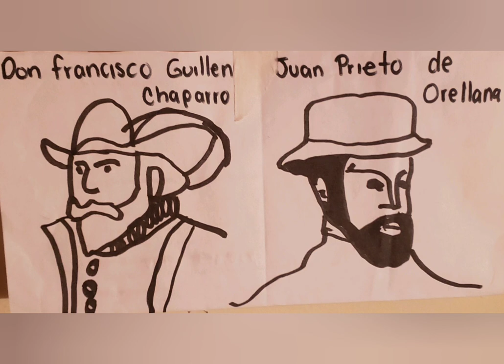Resumen de: El carnero de Juan Rodríguez Freyle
Presentado por: Daniel Cárdenas